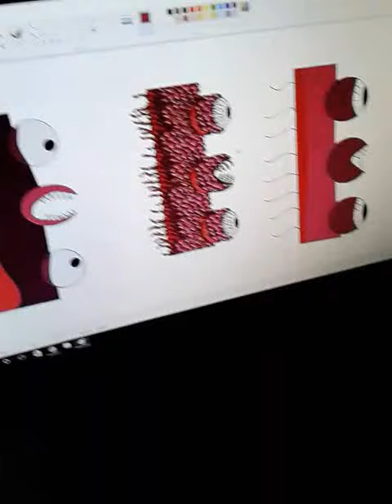Wall of flesh